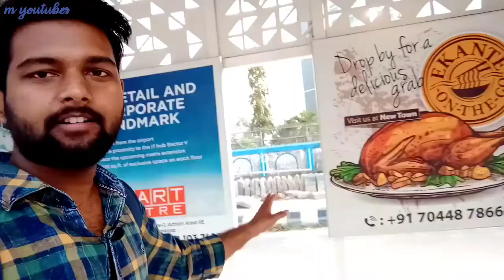Kolkata Ecospace Newtown | Ecospace Business Park | M YouTuber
Ecospace Newtown Kolkata
Ecospace Business Park
Kolkata Ecospace
Ambuja Neotia Kolkata
Ecospace Kolkata rajarhat
kolkata Ecospace tcs
rajarhat new town Kolkata
new town Kolkata